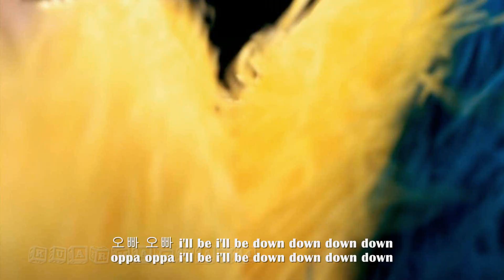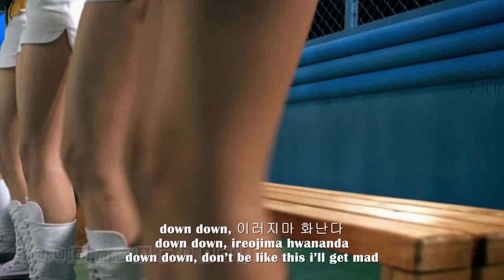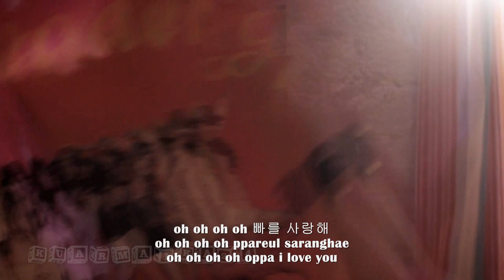[FULL HD/REUP] Girls Generation - Oh! [hangul + romanization + eng sub]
=FULFILLED=
rip from the DVD :D